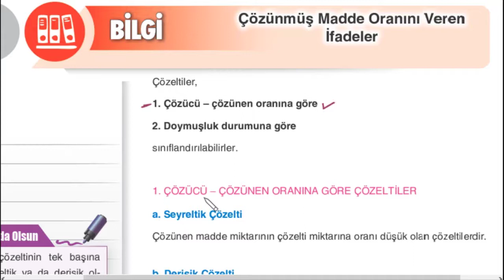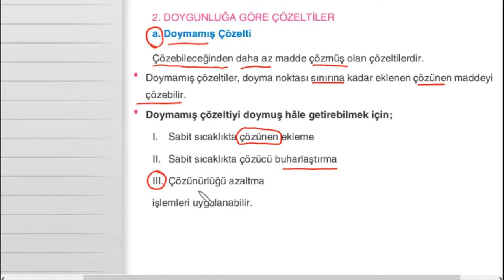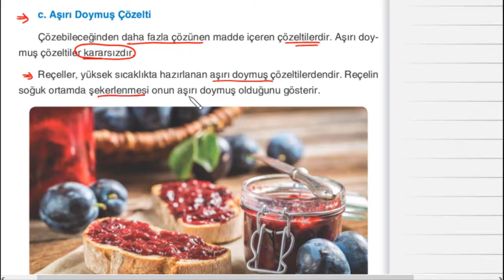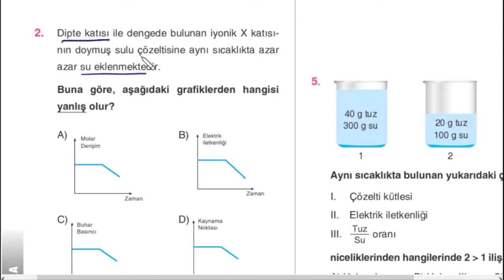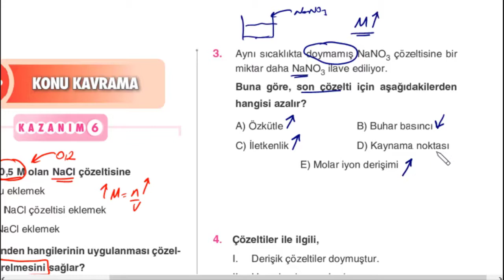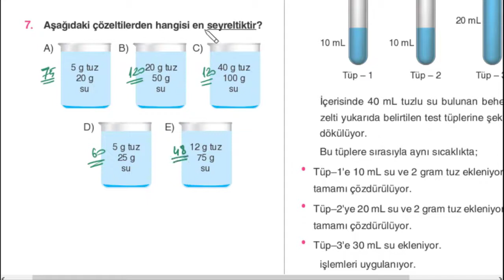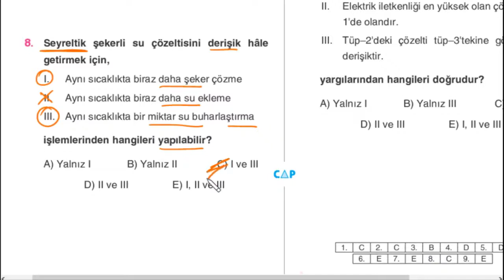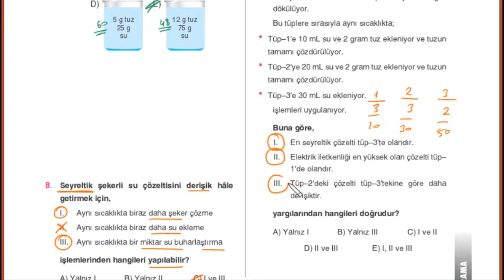Çap Yayınları - FL - 11.Sınıf Kimya 3.Fasikülü - 09-Çözeltilerin Sınıflandırılması